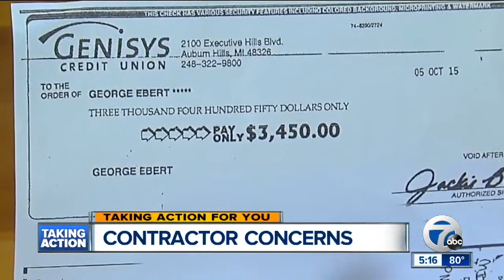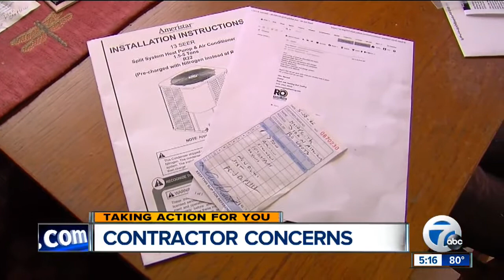Royal Oak woman says contractor still hasn't fixed AC united after weeks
A Royal Oak woman says she hired a contractor to fix an air conditioning unit a few weeks ago, but it still isn't working.